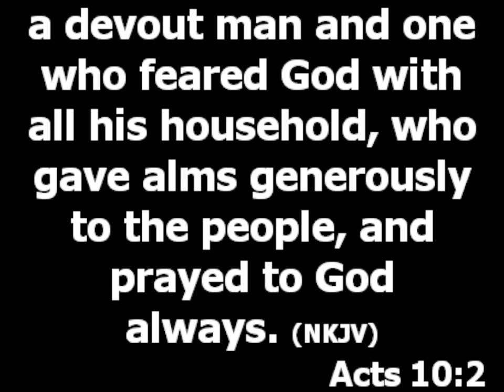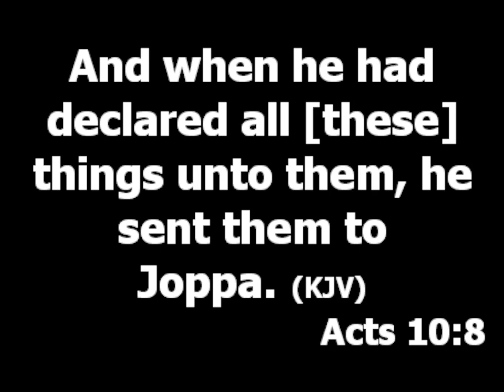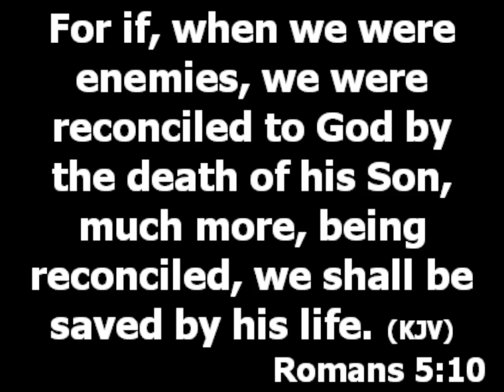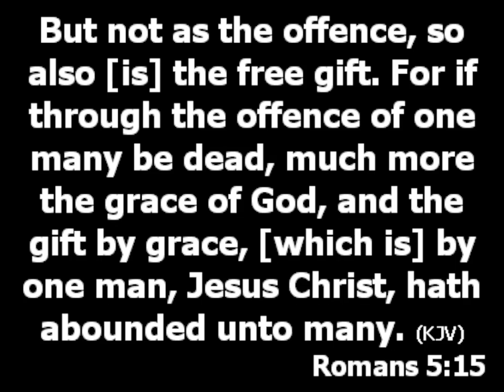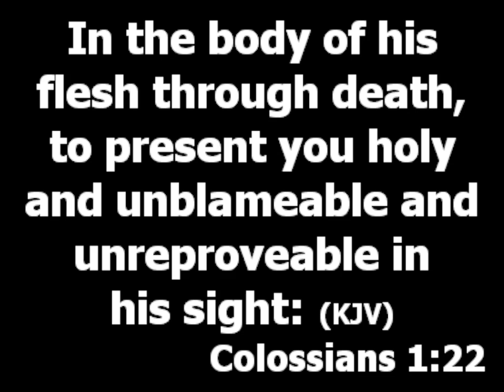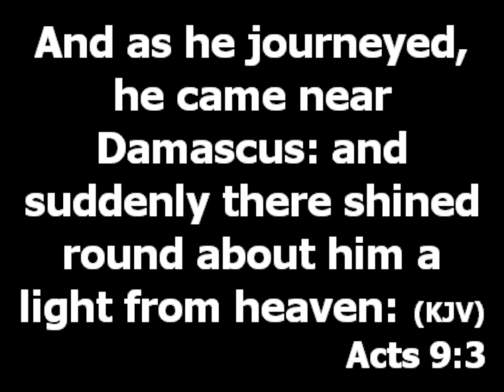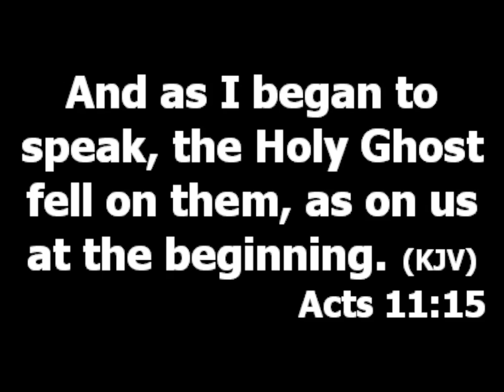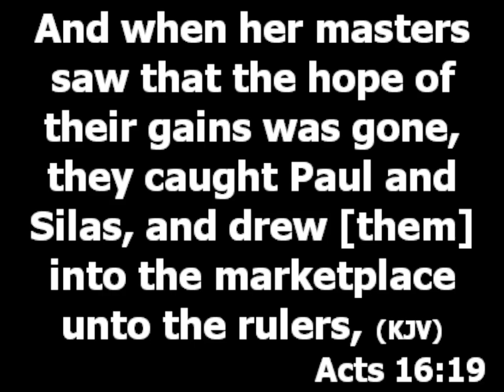What did Jesus bring to us - Pastor Princewill Afolabi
Topic: Wisdom From Acts 10

Does it mean that a person can work in the fear of God and be nice to people but still not be born again?

Yes, a person can have a perfect moral standard and still not be born again. If perfect moral standard and being nice to people is what God wants from us he doesn't have to send Peter to Cornelius. It is not possible to be right with God without salvation. We gain access to relationships with God based on the salvation through Jesus. Your perfect moral life is not enough, salvation in Christ makes you a child of God. Stop serving God like a slave.

What did Jesus bring to us? (Roman 5:10-15)

1. He gave us access to forgiveness.
2. He gave us his righteousness.
3. He gave us the access to active relationship with God by his word.
4. He gave us grace, so as to kind it easy to live the God-kind of life. (Colossians 1:21-23)
5. He gave us access to receive the gift of Holy Spirit.

It is not possible to work for God if you don't have the salvation call. (Acts 9:1-6) Until you attend to the salvation call there is no how you will enter into God's decision for you. The word of God is God's ingredients to transform our life. (Acts 11:13-15)

Then by what spirit do people that are not born again do miracles and prophecy (Acts 16:16-19)

By a familiar spirit. A prophecy being accurate does not mean the source is from God. Let's never get to a point in our life where we exhault gifts and not deeds. You can't meet God genuinely and continue in sin. Don't get to that point where you become a professional preacher.